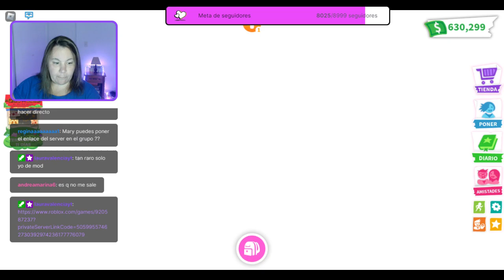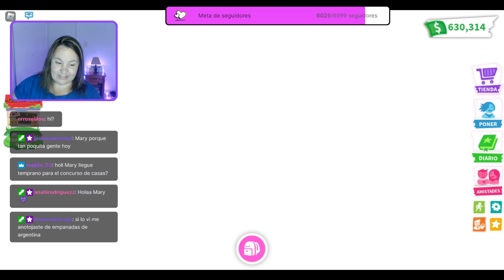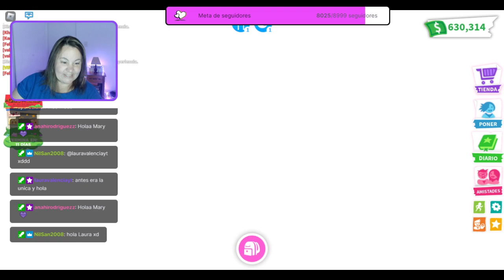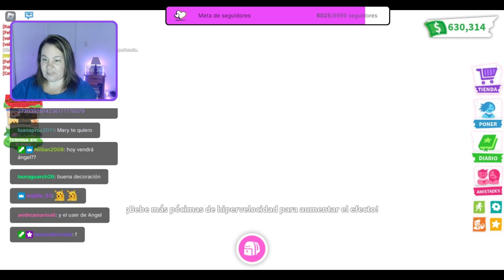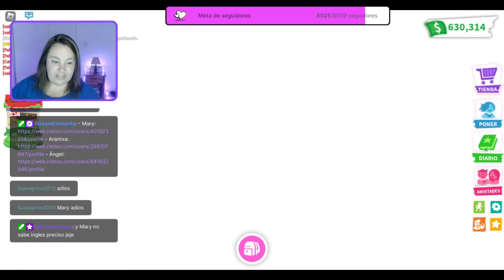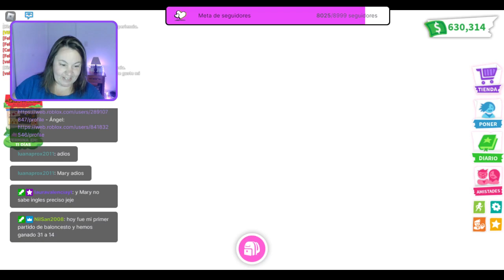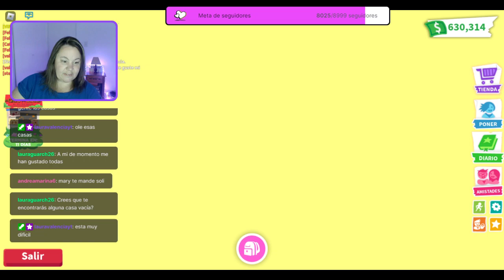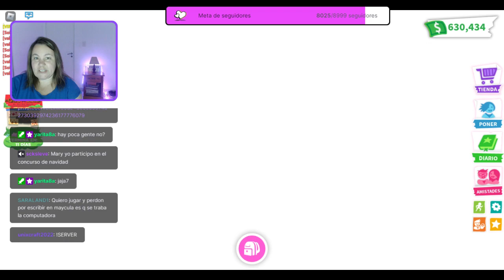Primer concurso de casas de Adopt Me desde Argentina!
Competencia de casas de Adopt Me Roblox desde Argentina